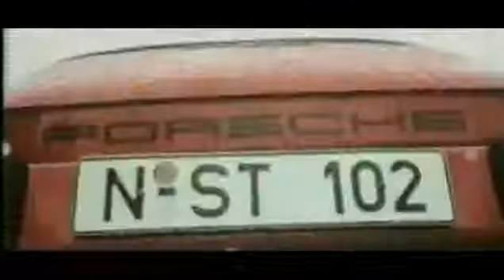Porsche History - Montecarlo Rally Victories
Also in the 1970s the German car producer continued to reap success in the world championships for prototype car won eleven times. In 1978, Porsche reached